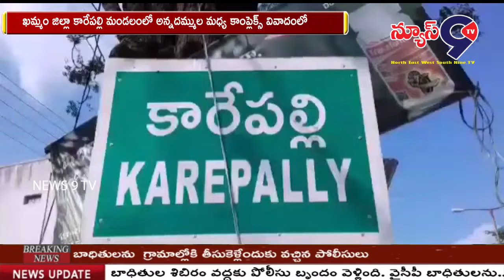అన్నదమ్ముల మధ్య కాంప్లెక్స్ వివాదం..//NEWS9TV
ఖమ్మం జిల్లా కారేపల్లి మండలంలో అన్నదమ్ముల మధ్య కాంప్లెక్స్ వివాదంలో జడల వెంకటేశ్వరరావు చనిపోయినటువంటి తమ్ముడు జడల సత్యనారాయణ కూతుళ్లు కీరవాణి, గీతాంజలి పోరాటం చేస్తున్నారు. అన్నదమ్ములు ఇద్దరికి కలిపి 8 షెట్లర్లు ఉండడంతో గతంలో కూడా పలుమార్లు వివాదాలు జరిగాయి. తమ్ముని కూతుళ్లు తమకు కూడా వాటా ఉందని అనడంతో, జడల వెంకటేశ్వరరావు వారి వద్ద ఎలాంటి ప్రూఫ్ లు లేవని అన్నాడు. కీరవాణి, గీతాంజలి మాత్రం తమ తండ్రి బ్రతికి ఉన్నప్పుడు తమ పెదనాన్నతో కుదుర్చుకున్న అగ్రిమెంట్ పేపర్లు తమ వద్ద ఉన్నాయని అన్నారు. తమకు న్యాయం జరగడంలేదని సెల్ టవర్ ఎక్కమని తెలిపారు. ఏసిపి, సిఏ, ఎస్సై ఆదేశాల మేరకు తాము దిగామని, నాలుగైదు రోజులు అవుతున్నా కూడా సరైన న్యాయం జరగడంలేదని, తమ పెదనాన్నతో ప్రాణహాని ఉందన్నారు. తమకు సరైన న్యాయం జరగకపోతే న్యాయ పోరాటానికి అయినా సిద్ధం అని అన్నారు.